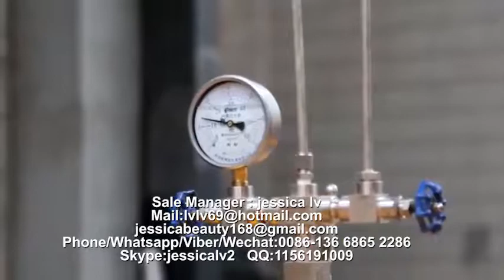PS GPPS Foam food box machine PS food container machinery manufacture 6